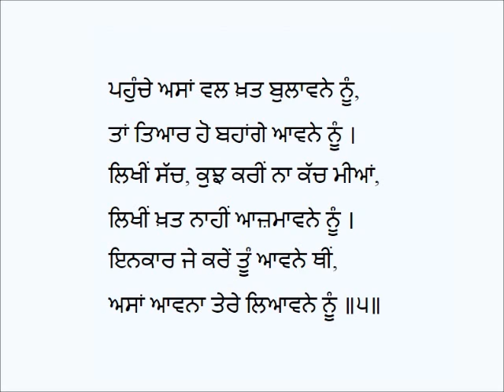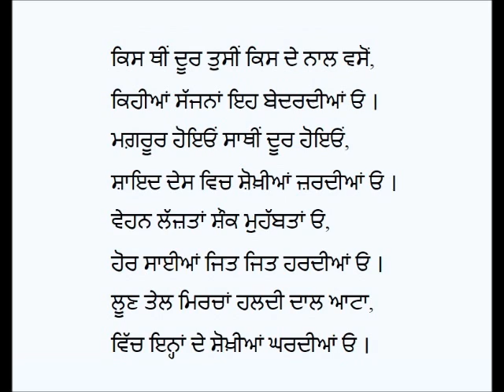Chitthi Sayyid Roshan Ali De Naam (Part-3)-Kalam Maulvi Ghulam Rasool Alampuri (Punjabi Sufi Poetry)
Punjabi Kavita: Chitthi Sayyid Roshan Ali De Naam (Part-3)
Poet:Maulvi Ghulam Rasool Alampuri
Voice: Karamjit Singh Gathwala